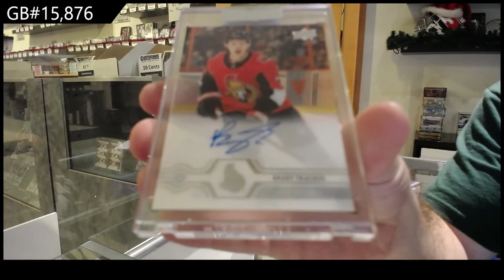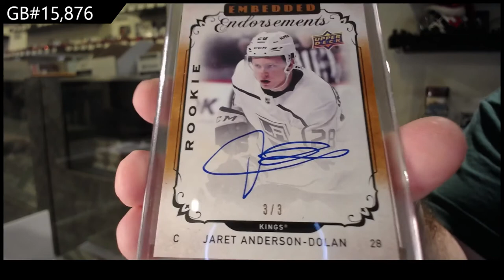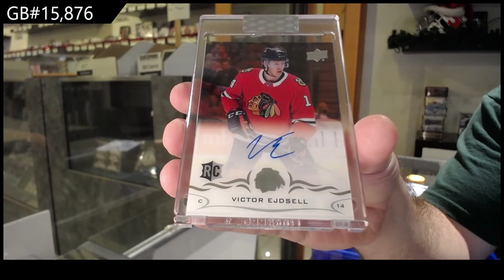18-19 UD Clear Cut & 19-20 UD Clear Cut Hockey 3 Box Break - C&C GB #15,876